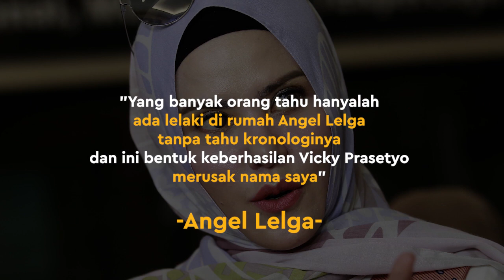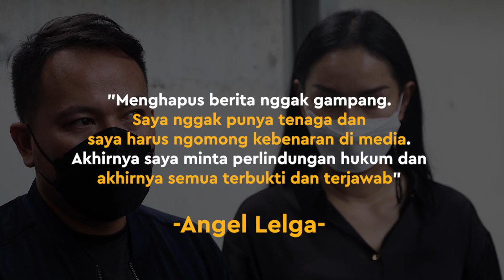Angel Lelga Sulit Menghapus Tudingan Lakukan Perzinahan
KAPANLAGI.COM - KLovers,
Angel Lelga sempat dituding melakukan perzinahan oleh sang mantan suami, Vicky Prasetyo. Kini, setelah Vicky dijatuhi hukuman pencemaran nama baik, Angel mengaku sempat alami kesulitan menepis tuduhan Vicky.